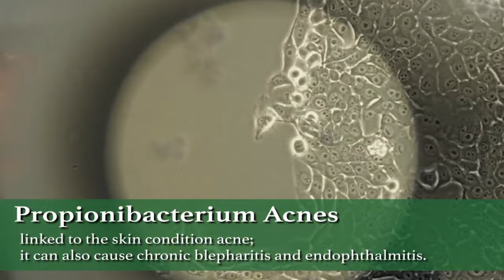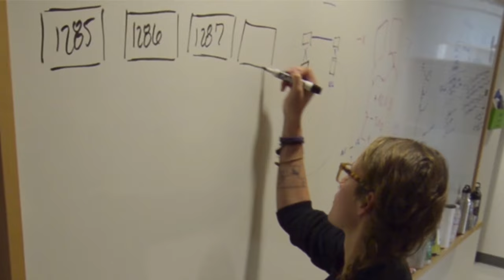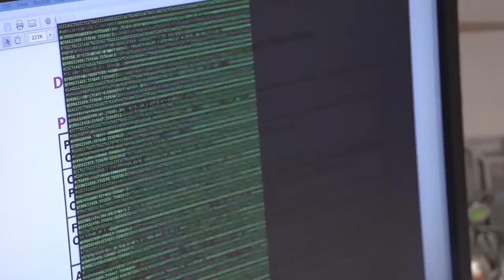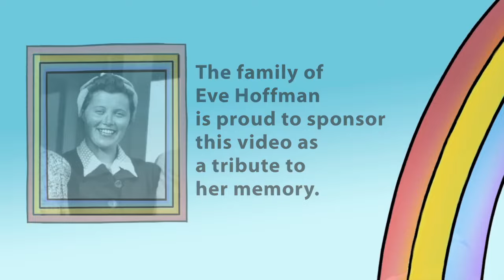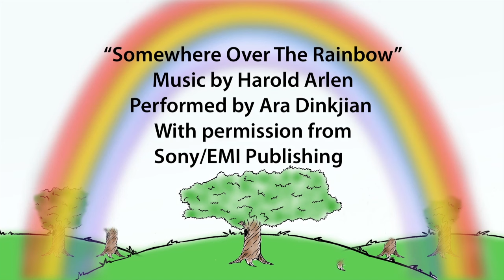Scientist Devoted To Beating Acne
To support my efforts to create more clips please donate to me I am proud of this, my latest production from LabTV. We are moving from our traditional style to become more story oriented. And there are thousands of wonderful stories in America's laboratories waiting to be told.